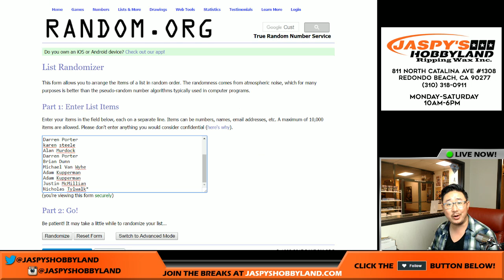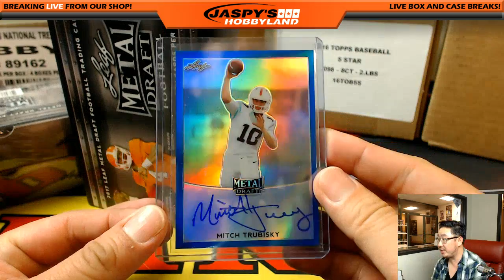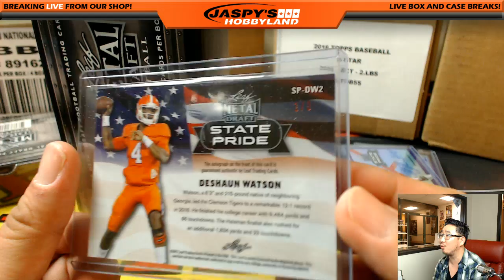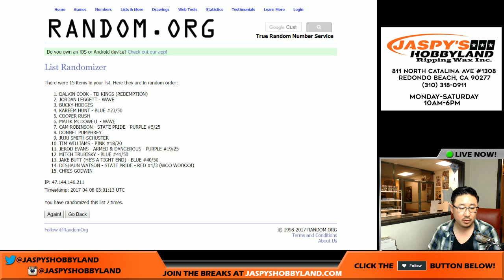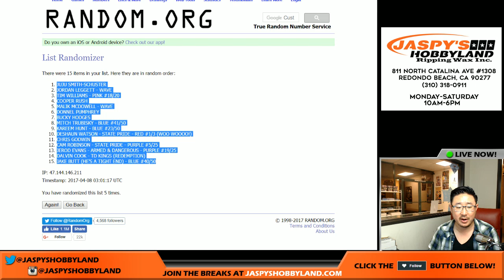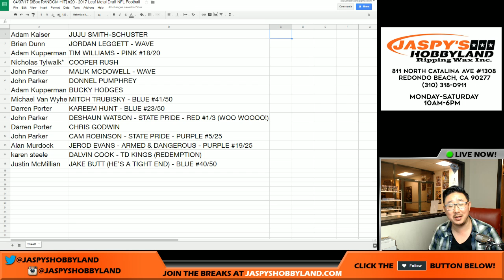04/07/17 [3Box RANDOM HIT] #20 - 2017 Leaf Metal Draft NFL Football